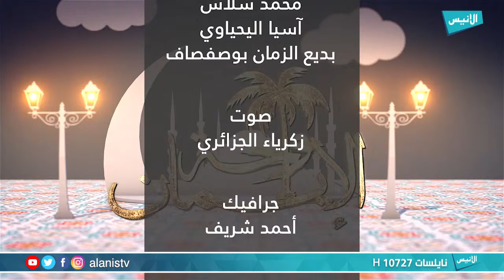12 المؤمنون حقا ج2 | واحة الإيمان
برنامج : واحة الإيمان
تقديم : أ. حبيب عكاش
الضيف: الشيخ يحي لطرش